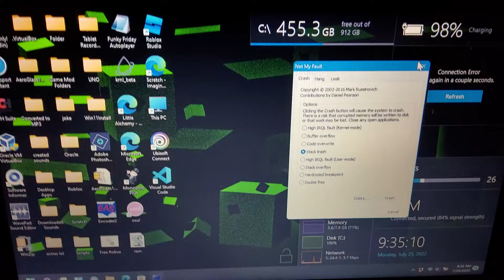Another Windows 11 RTM Black Screen of Death (BSoD)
Turns blue in later versions, turns green in the windows insider previews